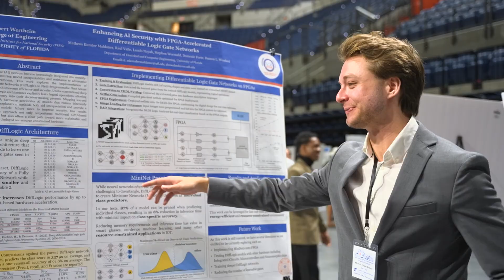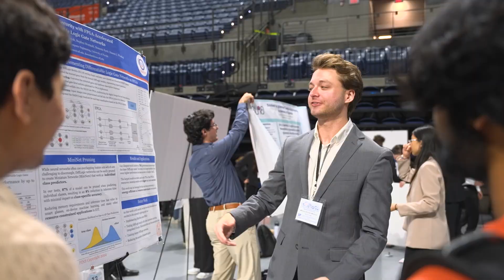UF AI Scholar Matheus Kunzler Maldaner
Matheus provides a student's perspective of attending the AI2 Summit and says students' abilities to use HiPerGator can greatly drive their research.